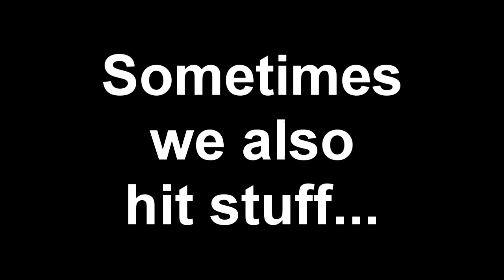Combat XTREME - Strength & Conditioning Trailer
Combat XTREME is The Combat Academy's own brand of fight sport based strength & conditioning training. Our coaches have years of experience of strength & fitness training and armed with our excellent knowledge of nutrition we pride ourselves on the conditioning of our members.

Combining various personally tried and tested training philosophies, techniques and approaches from traditional and contemporary literature our XTREME strength & conditioning sessions enable participants to take their fitness to the next level. A typical session stimulates all muscle groups and provides a combination of aerobic and anaerobic exercise in order to improve every type of physical capacity including;

Strength
Power
Coordination
Aerobic Fitness
Anaerobic fitness
Endurance

Sessions are run as one to one's, for small groups or as open classes.